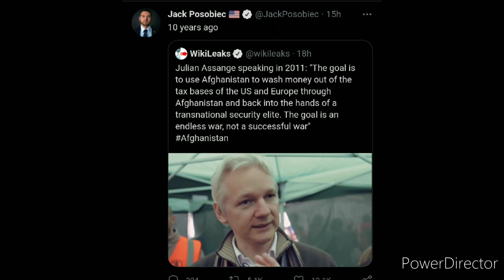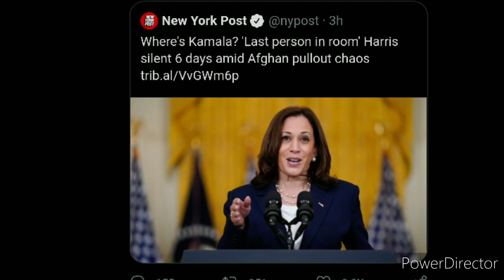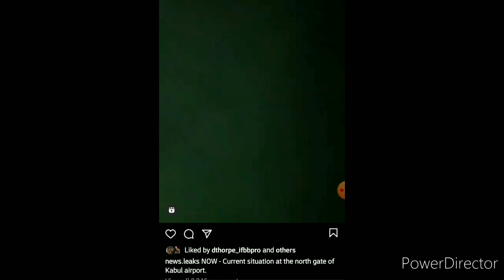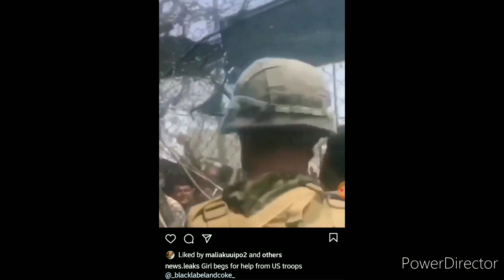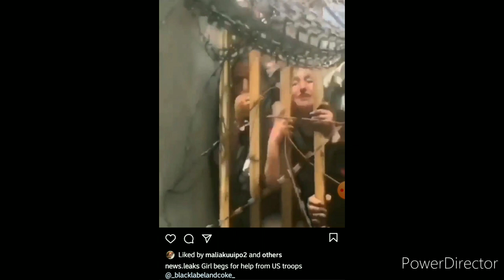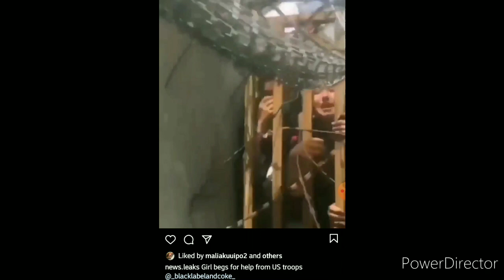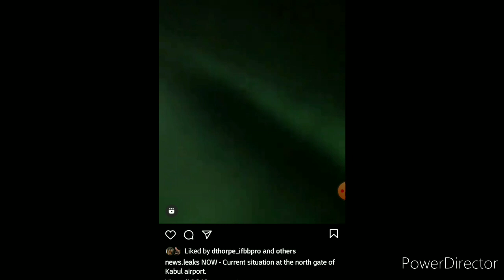OPINION Implications of Revelation and Afgahnistan